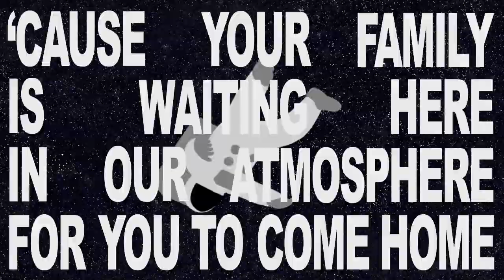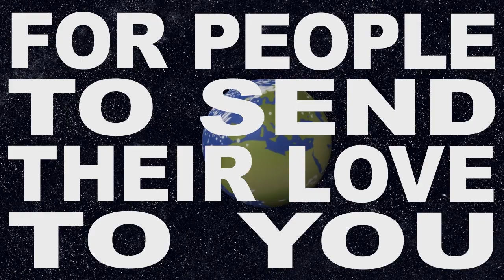typography - space man